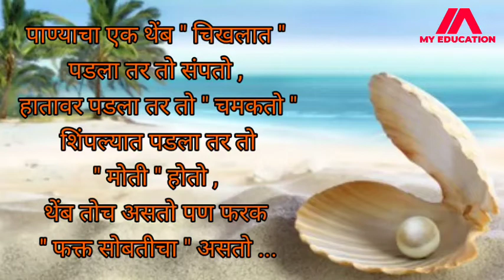Marathi Status #3 | मराठी स्टेटस | माय मराठी | Status In Marathi | मराठी चारोळी | Quotes in Marathi